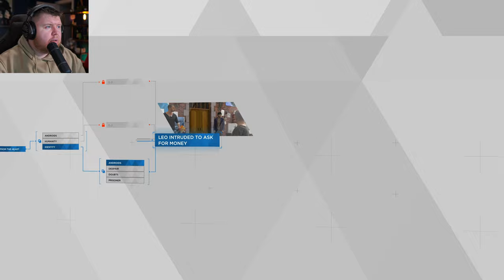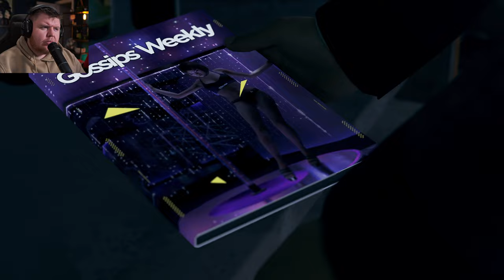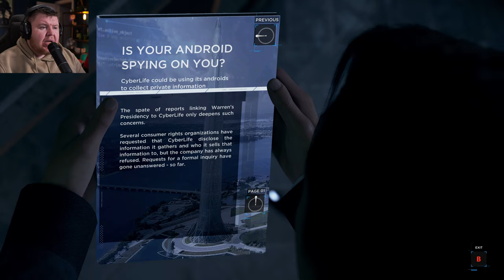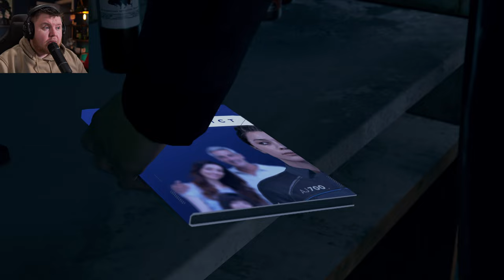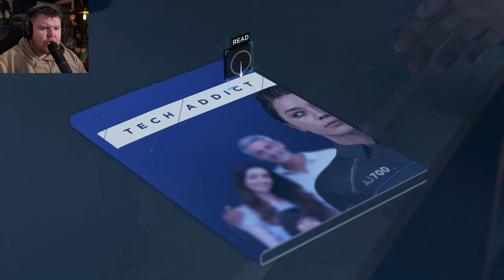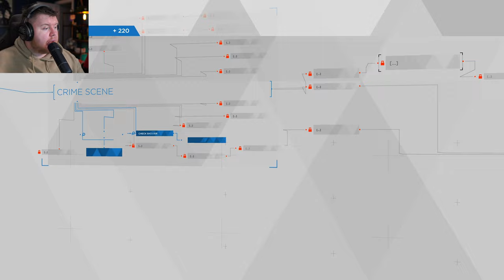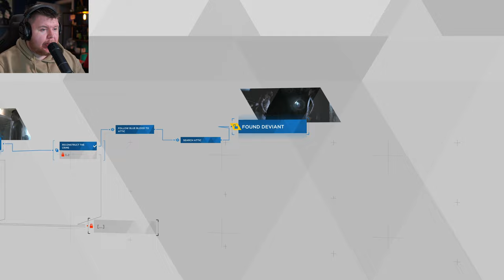CONNOR INVESTIGATES A BRUTAL MURDER | Detroit: Become Human - Part 2